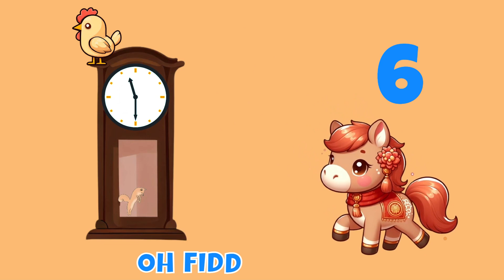Hickory Dickory Dock Horse Bounce 252 | Nursery Rhymes & Kids Songs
It's the classic nursery rhyme with a cute bouncing horse in a lunar new year theme!

The bird looked at the clock,
The clock struck two
Away she flew,

The dog barked at the clock,
The clock struck three
Fiddle dee dee,

The bear slept by the clock,
The clock struck four
He ran out the door,

The bee buzzed round the clock,
The clock struck five
She went to her hive,

The hen pecked at the clock,
The clock struck six
Oh fiddle sticks,